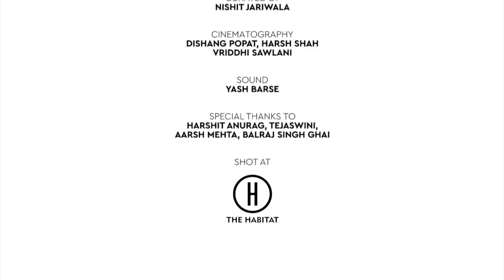Ghar | Dushyant Singh | BuddyBits Recite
Ghar, a nostalgic story of a boy who has just moved away from home, will take you back to your hostel days.

Written & Performed By: Dushyant Singh

Curated By: Nishit Jariwala

Cinematography: Dishang Popat, Harsh Shah, Vriddhi Sawlani

Sound: Yash Barse

Special thanks to:
Harshit Anurag
Tejaswini
Aarsh Mehta
Balraj Singh Ghai
Rohit Pandey

Shot at: The Habitat Studios, Mumbai